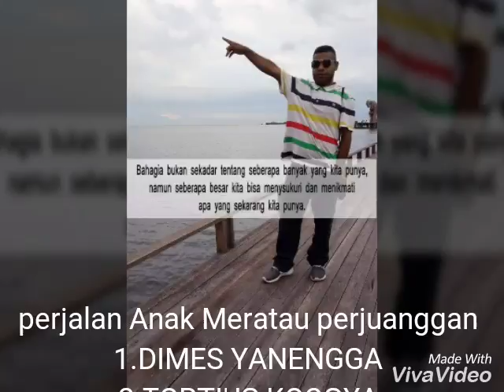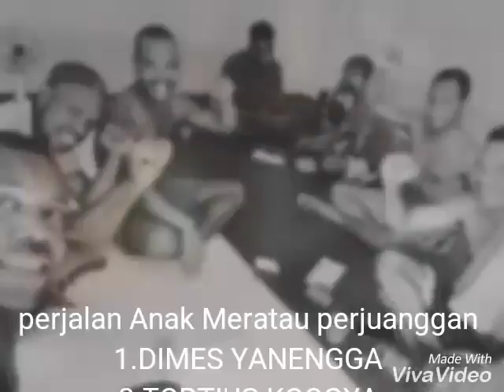25 Mei 2018